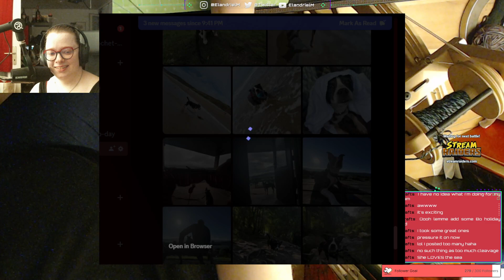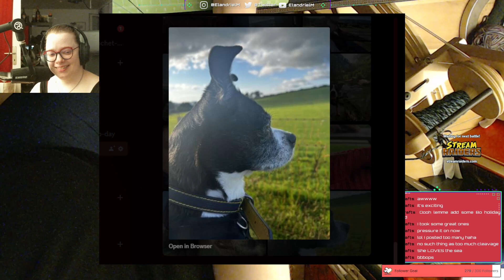Getting Betsy out and do some spinning🪴!SR !soon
Turn on your music, take a cup of your preferenced drink and join me!